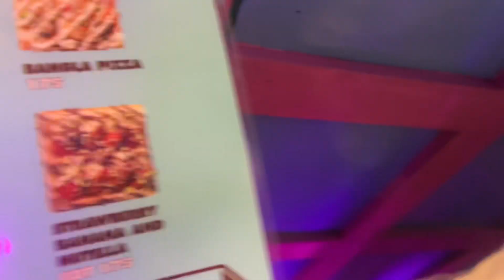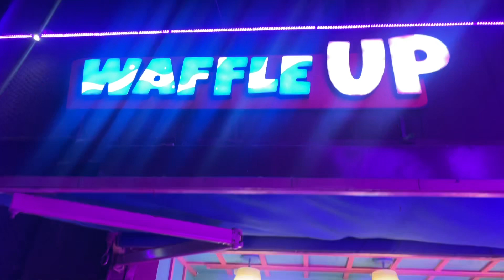Waffle up Banani